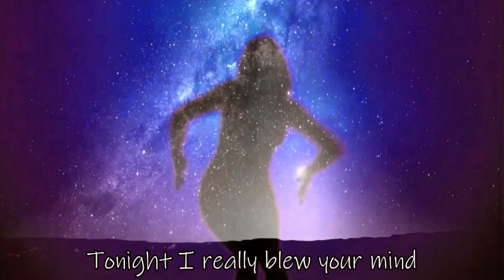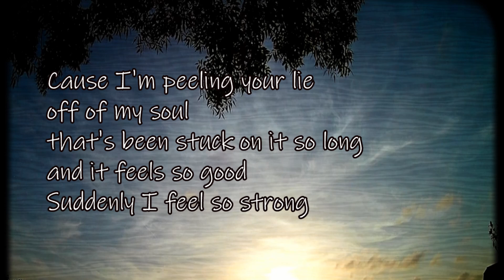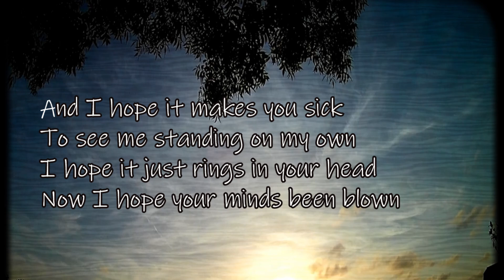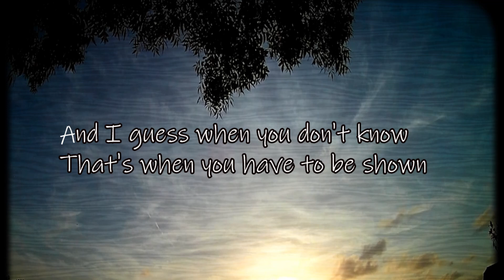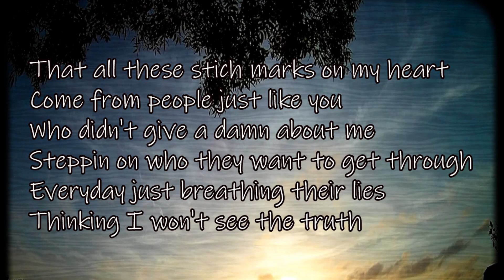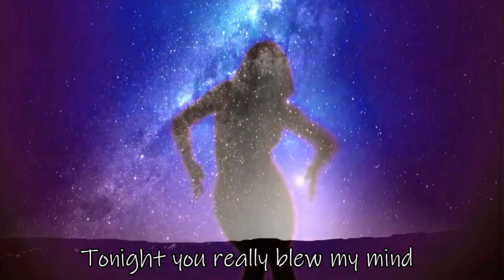Driftpin: The Last One